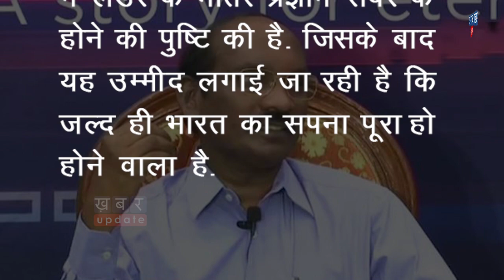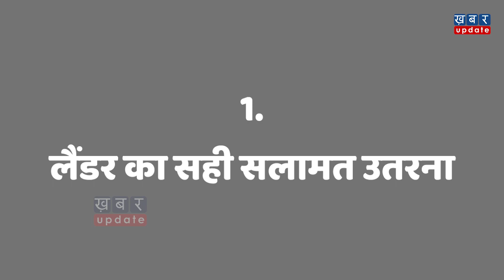अगर ऐसा हुआ तो Vikram Lander का संपर्क फिर से ISRO से हो जाएगा | Khabar Update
इसरो के प्रमुख के सिवन ने बताया है कि, "चांद का चक्कर लगा रहे ऑर्बिटर ने विक्रम लैंडर की थर्मल तस्वीर ली है. चंद्रयान-2 में लगे कैमरों ने लैंडर के भीतर प्रज्ञान रोवर के होने की पुष्टि की है. जिसके बाद यह उम्मीद लगाई जा रही है कि जल्द ही भारत का सपना पूरा हो होने वाला है.